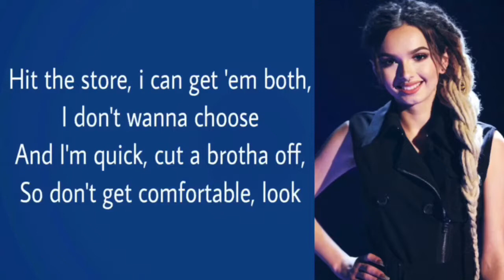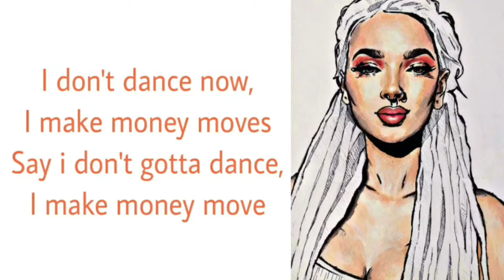BODAK YELLOW Lyrics By ZHAVIA (The FOUR)